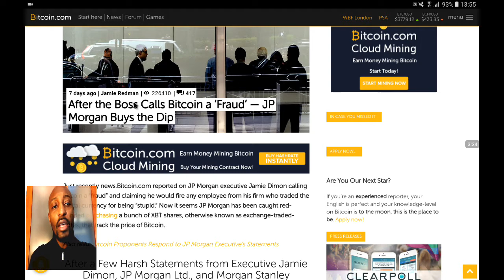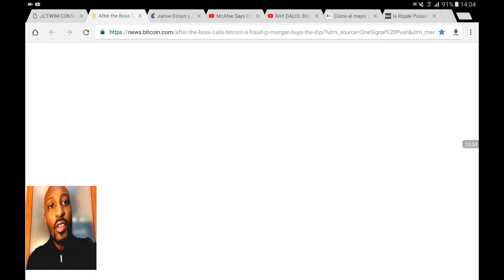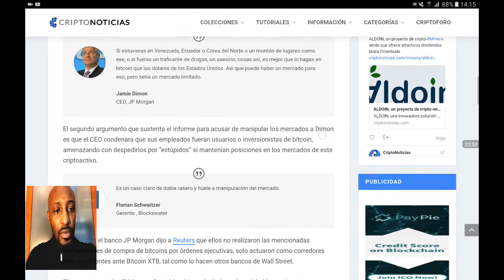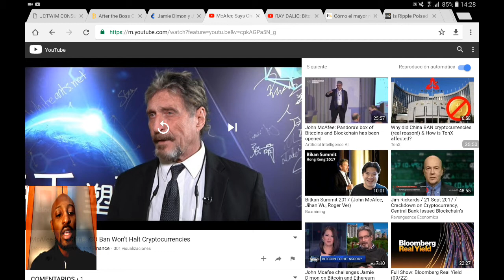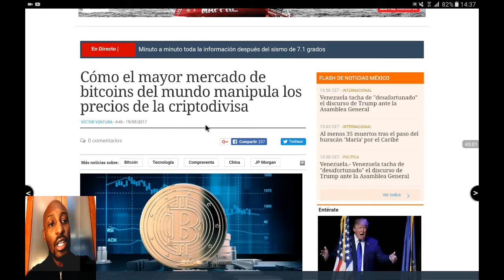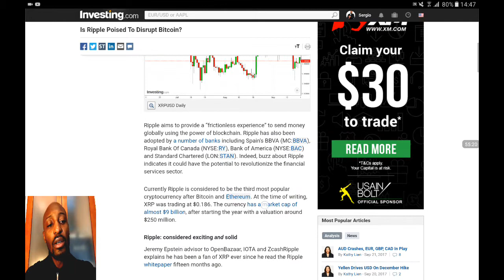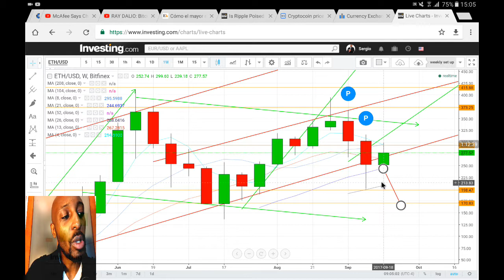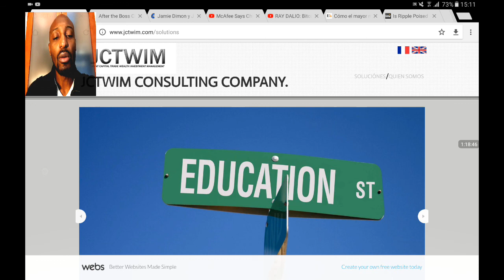Bitcoin-Ethereum-Litecoin-Blockchain : Le Crypto Rapport du 23 au 30 Septembre 2017.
Bienvenu au "TRADING WALLSTREET TV" et à notre CRYPTO RAPPORT,
au programme:

1.Les Crypto news
2.Les fondamentaux et performances des cryptos monnaies
3.Analyse technique & Action du prix plus perspectives et probabilités d'opérations pour les prochains jours, semaines pour le Bitcoin (BTCUSD), Ethereum (ETHUSD), Litecoin (LTCUSD), Dash (DSHUSD), Ripple (XRPUSD), Bitcoin Cash (BCHUSD).
4.Ressources et nos services.